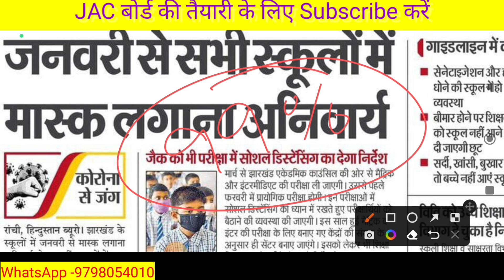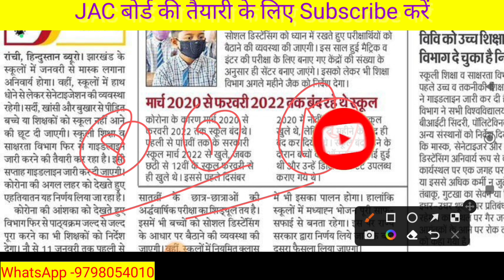नहीं होगी परीक्षा 😲 रद्द || Jharkhand board exam news today || Jac board exam date 2023 || Model set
Your quarries
jac board exam date
jac board Class 10 exam date
jac board Class 9 exam date
jac board Class 11 exam date
jharkhand me corona
corona news today
jac board exam corona news
kya exam cancel hoga
corona me exam hoga ya nahi
exam ki taiyari kaise karen

Your quarries
1. Jac board class 10
2. Jac board class 10 English model question paper solution
3. Jac board class 10 ka English ka prepration in
4. Jac board Class 10 final exam english ka important questions
5. Jharkhand board Class 10 Exam math model question paper
6. 10th english subjective question answer
7. 10th models question paper solution
8.10th english syllabus 2023